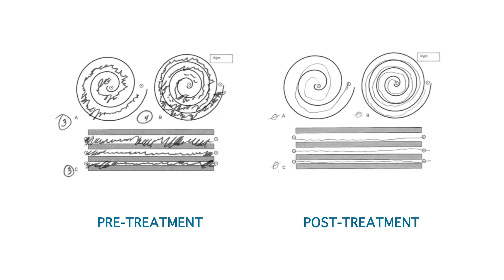World's first essential tremor patient treated with MR-guided focused ultrasound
The last ten years have been challenging for Billy R. Williams of Fort Valley, Virginia. The former Pentagon employee, who survived the 9/11 terrorist attack, has suffered from essential tremor, a progressive and debilitating neurological disorder.
Medications controlled his tremor for a while, but eventually the shaking became so severe that Williams found it impossible to do anything with his dominant right hand. He was unable to button his shirt, eat without spilling or fill in a crossword puzzle. An avid golfer, he even needed help teeing up his ball. Referred to the University of Virginia for evaluation, he learned about various treatment options and ultimately agreed to participate in a new clinical trial. Funded by the FUS Foundation, the study is assessing the safety and initial efficacy of noninvasive MR-guided focused ultrasound as a treatment for essential tremor.
On February 25, 2011, Williams became the first essential tremor patient in the world to receive MR-guided focused ultrasound therapy, and the results were dramatically positive.